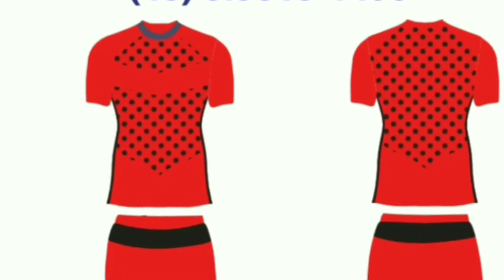POUKISA NOU KITE POLEMIK METE NOU NAN ETA SAL SA MENM